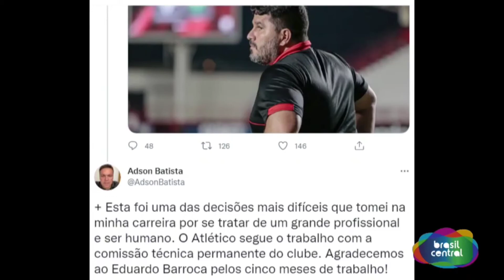EM CASA, ATLÉTICO GOIANIENSE EMPATA COM O CUIABÁ E PERDE O TÉCNICO EDUARDO BARROCA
| RESENHA DO ESCRETE |